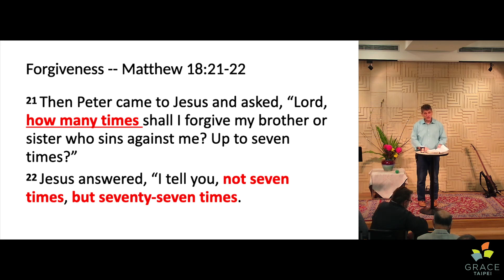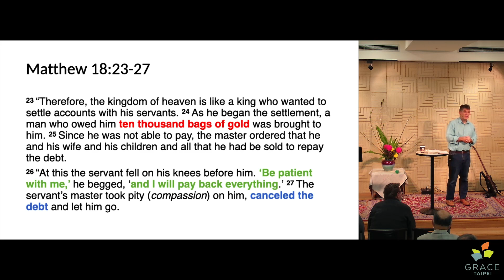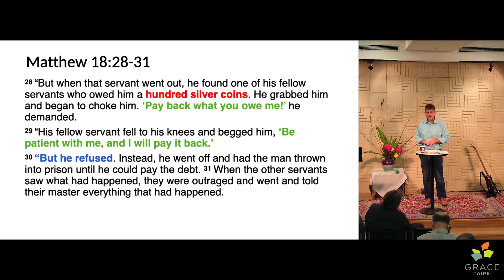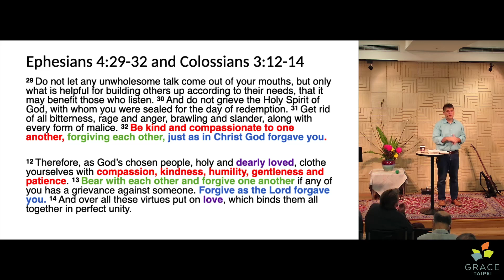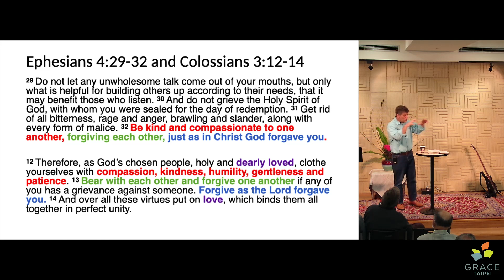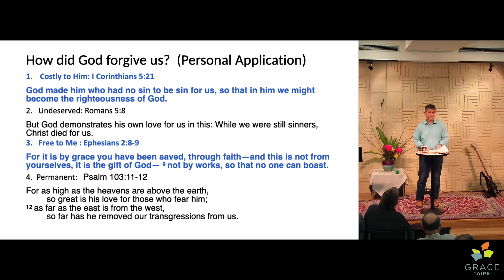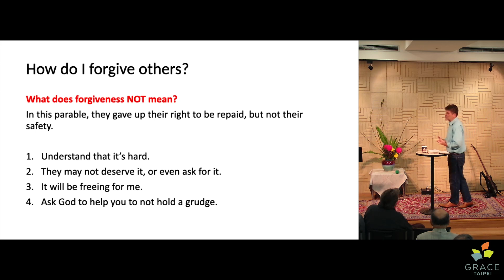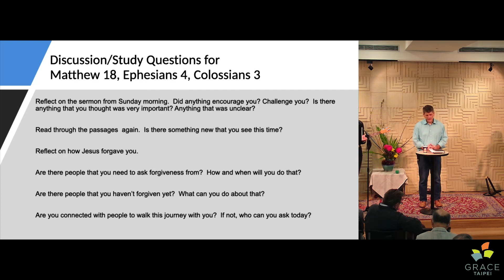Forgiveness (Matthew 18:21-35)